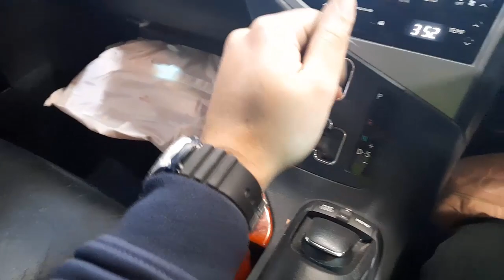WRECKING 2010 LEXUS RX SERIES RX350 3.5L PETROL AUTO C33331